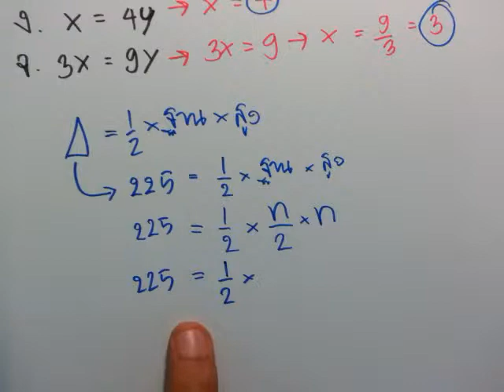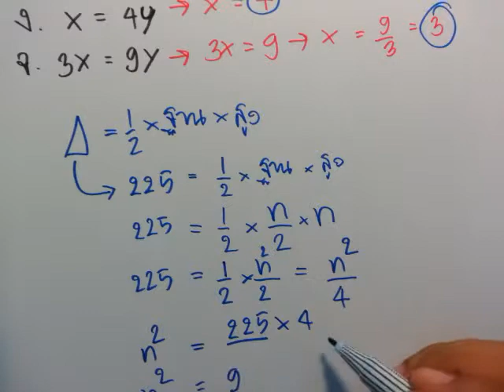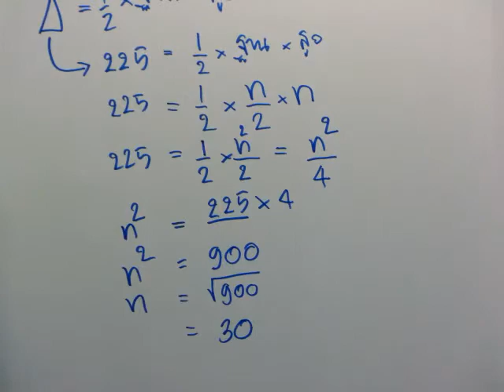ภาค ก คณิตศาสตร์ทั่วไปชุดที่ 2 ข้อ 47